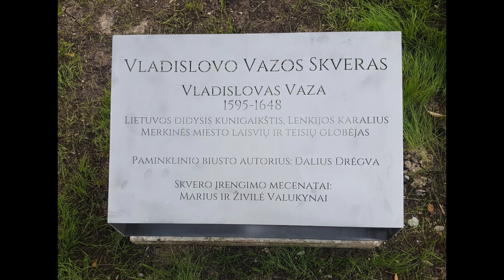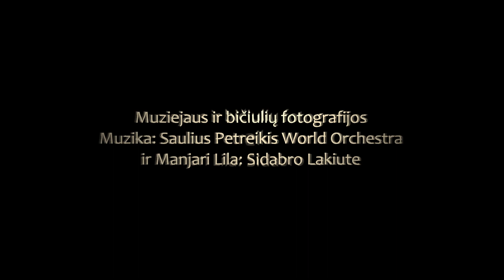2021 metai Merkinei ir muziejui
2021 m. Merkinei ir muziejui

Sukurta ir atlieta A.Ramanausko-Vanago skulptūra (skulptorius G. Lukošaitis, meistras Tomas Vosylius), įvyko jos iškilmingas pristatymas Vytauto Didžiojo karo muziejuje bei pačioje Merkinėje.

Įrengtas ir Liepos 6 d. pašventintas V. Vazos skveras (mecenatai Marius ir Živilė Valukynai). Kartu įvyko puikus renginys „Karalių Lietuva“ su šachmatų turnyru, Baltos kreidos instaliacijomis prie Vazos namo, viduramžių šokiais ir puikiu baigiamuoju koncertu su Tautiška giesme prie piliakalnio.

Rugpjūčio mėn. su visa miestelio bendruomene ir V Krėvės gimnazija iškilmingai paminėjome Merkinės vid. mokyklos 100-etį.

Rugsėjo mėn. kartu su partneriais suorganizavome „Atminties kelio“ renginį, skirtą Merkinės žydų bendruomenės atminimui. Renginyje dalyvavo LR Kultūros ministras Simonas Kairys, kiti garbingi svečiai.

Varėnos r. sav. administracijos rūpesčiu ir muziejaus pastangomis parengtas V. Vazos namo tvarkybos darbų techninis projektas; taip pat Memorialo Dainavos apygardos partizanams su muziejumi techniniai projektai.

Parengta ir išleista knyga „Merkinės miestas ir kraštas istorinėje kartografijoje“ (sud. Žygimantas Buržinskas). Pristatymas įvyks per muziejų dieną 2022 m.

Įgyvendintas moderniausias ir techniškai sudėtingiausias muziejaus projektas: interaktyvus žaidimas „Merkinės mūšio“ tema. Projekto rėmėjai Vasario 16-osios fondas, Lietuvos kultūros taryba, Varėnos r. sav. administracija. Prenjera Vasario 16 d.

Dzūkijos nacionalinio parko iniciatyva užbaigti Merkinės ir Liškiavos piliakalnių aplinkos tvarkymo darbai.

Netekome ir pro paslaptinguosius mirties vartus anapilin palydėjome partizaną Juozą Jakavonį-Tigrą (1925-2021).

Nepaisant karantinų ir suvaržymų muziejų aplankė per 5000 lankytojų...
Be viso to jau įprastai merkiniškius ir miestelio svečius džiugino Merkinės kultūros centro bei Dzūkijos nac. parko organizuojami renginiai; apetitą žadino ir tūkstančius maisto piligrimų į Merkinę pritraukė bistro „Šilo kopa“, restoranas „Dzūkynė“, UAB „Muilo fabrikas“ / „Pasaulio puodai“ su V. Radzevičiumi priešaky. Pagaliau pradėti Merkinės gatvių asfaltavimo darbai ir padėti pagrindai tolesniam Merkinės gražinimui.

Na o mes kitais metais pažadame stengtis (ir jei tik bus lemta):

įgyvendinti A. Ramanausko-Vanago kalnelio projektą;
įgyvendinti dar vieną Virtualios realybės projektą;
kartu su partneriais „stipriai“ paminėti mūsų krašto dainiaus V. Krėvės jubiliejų‘
pradėti rūpintis, kad 2023 m. Merkinėje atsirastų Lietuvos didžiosios kunigaikštystės laikus primenanti patranka (ne šposas!);
maloniai bendrauti su visais mūsų bičiuliais ir muziejaus lankytojais!

Linkime laimingų 2022 m.